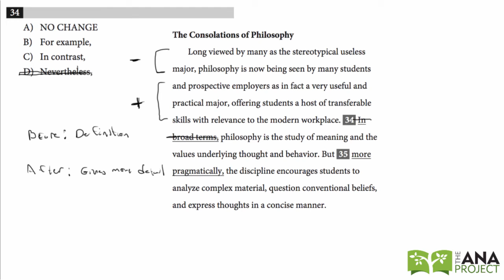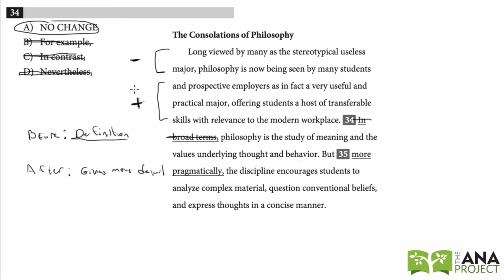SAT Transition Words: Question #34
Make sure to check out the full lesson before watching this video!
[LINK]